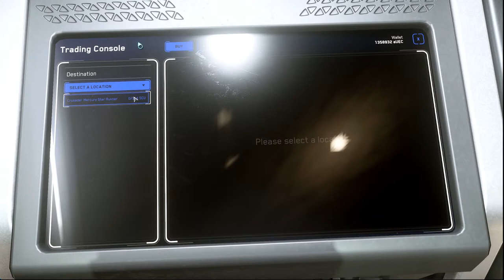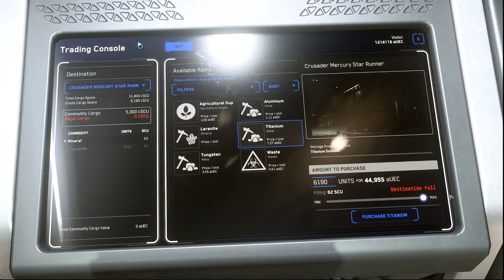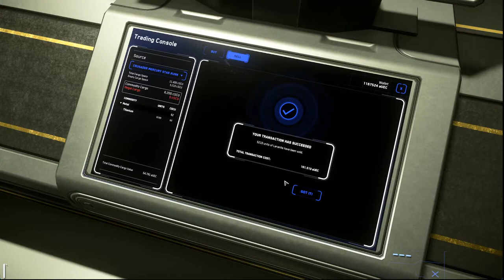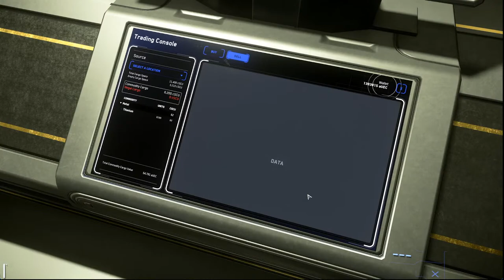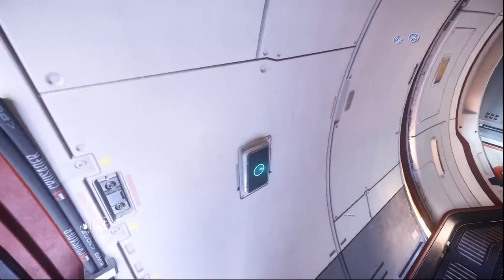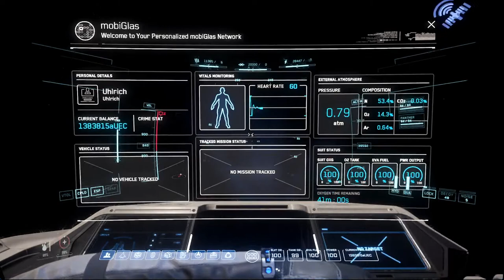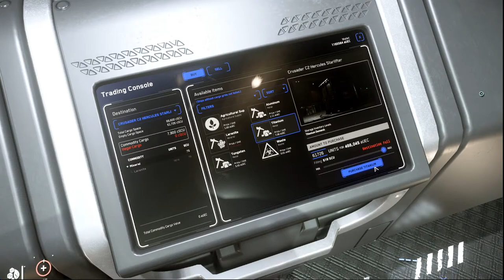MSR with Fortuna Paint (Star Citizen Live Stream)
00:00 Flying MSR to showcase Fortuna paint,
10:16 Flying over the ocean
23:58 Showcasing MSR exterior
1:02:00 A small cargo run in MSR,
1:33:30 Landing in mining structure
2:05:00 A cargo hauling in C2 Hercules.

Spaceship: Crusader Mercury Star Runner (MSR)
Recorded live